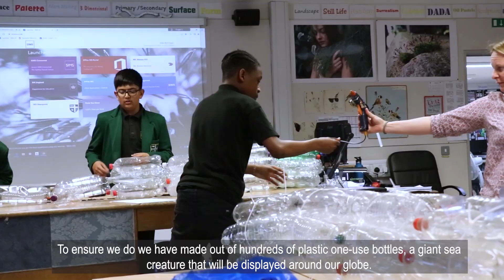Cornwall Dive Project - SRS Entry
Sydney Russell School entered the Cornwall Dive Project this year:

"(A competition where) 20 secondary schools across twenty regions the chance to win this once in a lifetime experience for 20 students per school and become our Ocean Influencers of the future.

Secondary schools are rising to the challenges of tackling plastic pollution in their communities - DIVE PROJECT CORNWALL, the Marine Conservation Society and PADI alongside our many other partners, are excited to offer this innovative Educational & Environment Experience.

400 lucky teenagers will get the chance to explore our oceans through gaining their Open Water Scuba Diving qualification as well as taking part in an exciting educational programme, starting in the classroom and finishing on the beach!"

This is our video entry about what we did for the project, and the creation of Syd, the giant octopus made out of recycled plastic bottles!